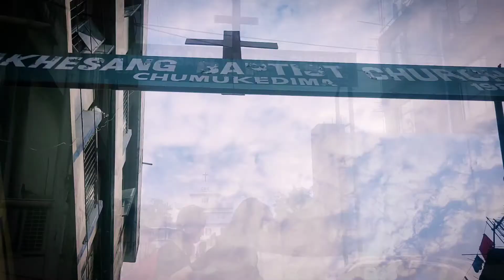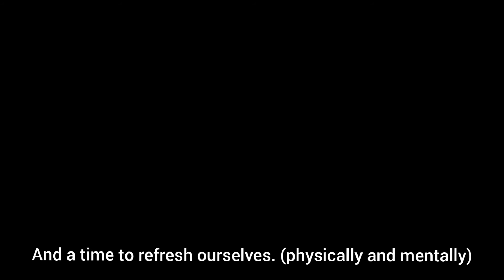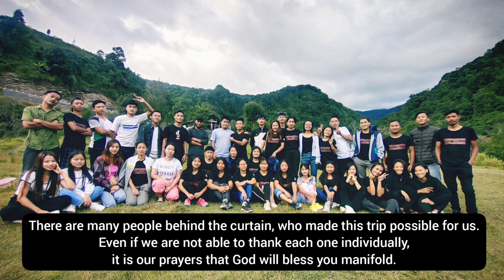Dzüleke Vlog| CBC CHÜMOU YOUTH DEPT.| Into the Nature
Many, who have grown up attending Sunday school will know this song and is rightly sang and rightly composed which sings "ALL THINGS BRING AND BEAUTIFUL, ALL CREATURES GREAT AND SMALL, ALL THINGS WISE AND WONDERFUL, THE LORD GOD MADE THEM ALL"

Chakhesang Baptist Church Chümoukedima Youth Department had a trip to this amazing natural and refreshing place located in Kohima District called "Dzüleke" few Kilometres away from Khonoma village.
Many among us cried by its beauty claiming "Switzerland of the East", indeed, yet it has a uniqueness and beauty of its own.
We are blessed with much beyond we deserve right here in our state, that we need not be envious of others.
Many tourists from the mainland or beyond visit every year and mesmerized by its beauty.
It has indeed become one of tourist's favourite destination in recent years.
People come here for Picnics, Field or exposure trip (as of us), religious or family/friends camping and many more...

This vlog will never be able to capture all of its beauty, but hope every viewers will be reminded of how Great is Our God, how creative is our God and how God beautifully created our Land.

🎵 ARTIST:
Music by MBB 00:00 MBB – Happy 02:09 MBB – Summer Download the music for free

Track: Journey [Travel Music] by MOKKA / Impala

Lastly, We the CBCCYD family thank all the Families, Friends who have contributed so much to make this trip a successful and blessed one for all of us.
Also thanks to all the artists whom we have used your awesome music to beauty our vlog. Thank You ❤️